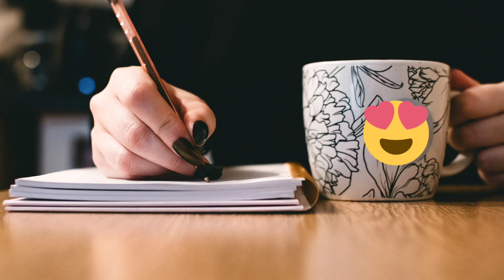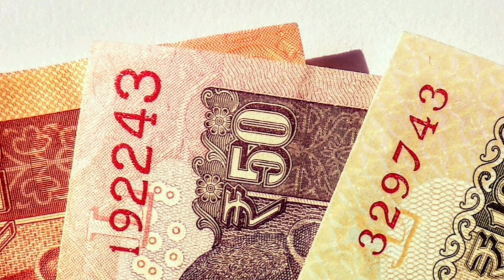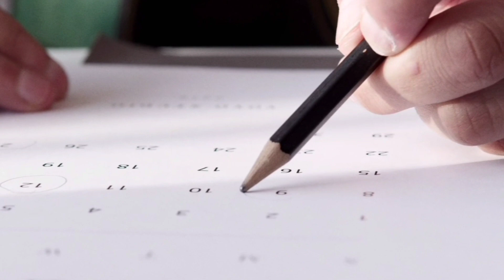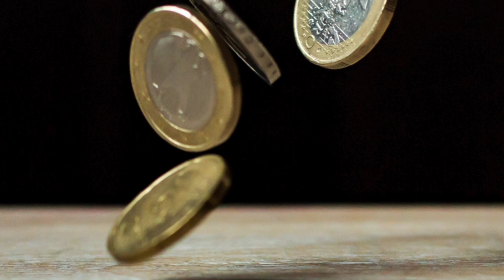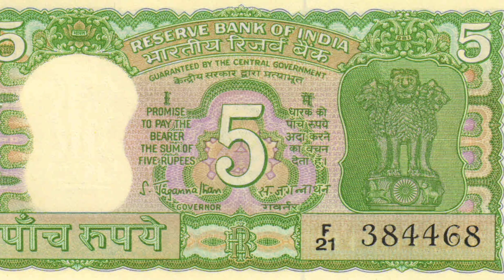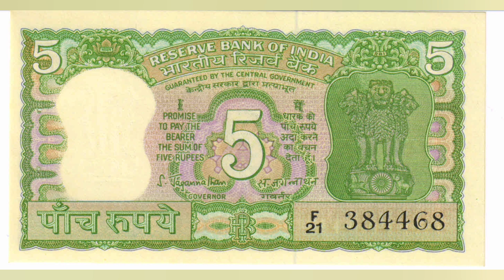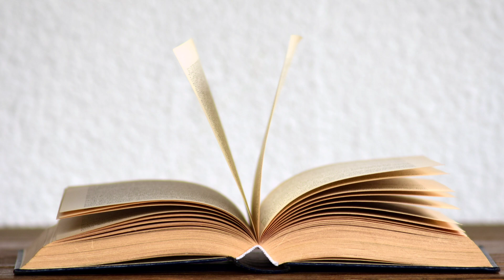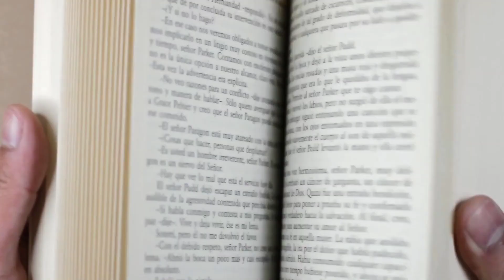பேசும் ரோஜா / கிளியோப்பட்ராவின் ஆயுதம் / சிறுவர் கதைகள் / அழ. வள்ளியப்பா கதைகள் / தேன் சிட்டுக்கள்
காலத்தால் அழியாத நல்ல கதைகள் இங்கே. கதைகளோடு பயணித்து உங்களின் மகிழ்ச்சியை தக்கவைத்துக் கொள்ளுங்கள். இது தேன் சிட்டுக்கள் - சிறார்களின் கதை களம்.